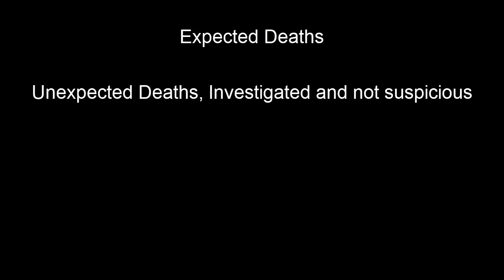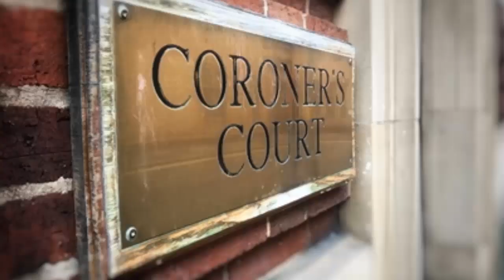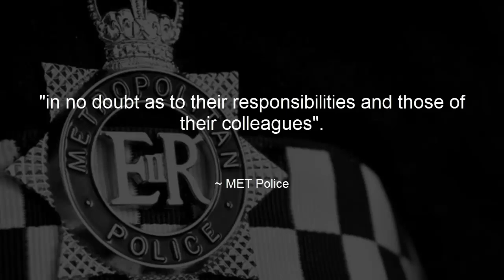MET and NPCC had to provide clarity to police about how to investigate deaths *facepalm*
Credit: Charles

MET Police
Metropolitan police
NPCC
National Police chiefs council
Investigations
Stephen Port